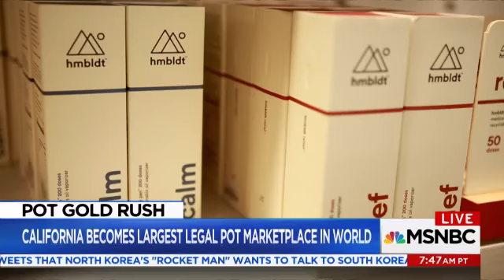Pot Gold Rush Behind California's legal marijuana industry